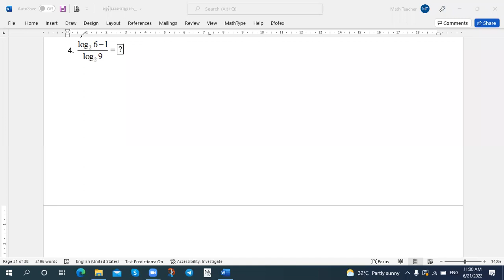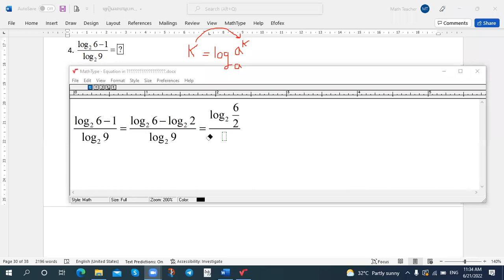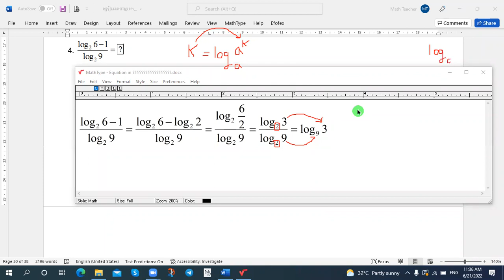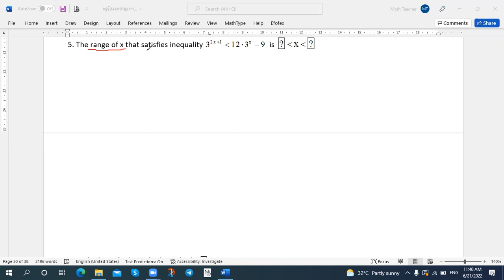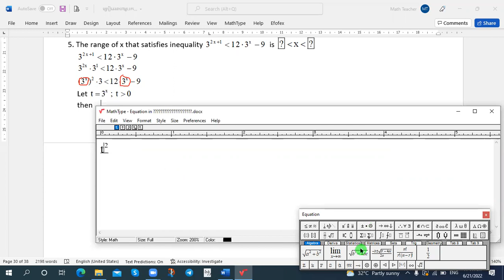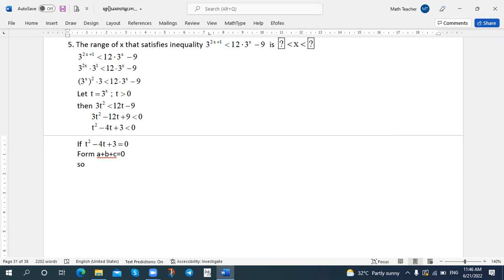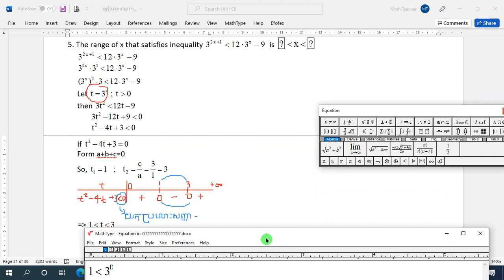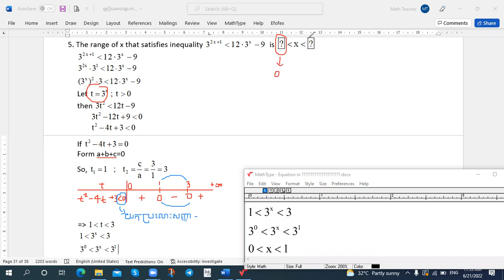លំហាត់សិស្សពូកែនិងអាហារូបករណ៍ជប៉ុន(កម្រិតspecialist) 1_2